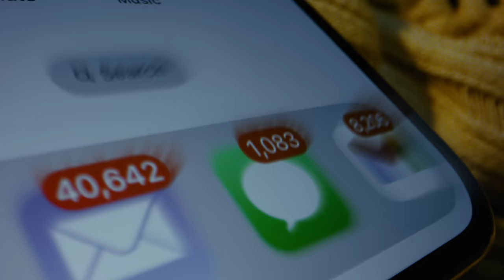Marf 邱彥筒《*~Silencio…Shh》Official Music Video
♾️ 現代人每日message 資訊無限轟炸🔥
同大家喺自己嘅世界入邊，用一個咒語，爭取喘息空間。
*～ Silencio…Shh✨
一剎那的寧靜
Perfecto🤫👌🏽💙

曲：INFX (ARTiffect) / Mila Alacio / French Hex
詞：藍奕邦
Rap詞：marife
編：INFX (ARTiffect)
監：T-Ma 馬敬恆 / 謝國維

(So I’ve heard this Marfullous Universe can Attract anything!
Anything?
But I guess we can choose what we wanna try, right?)

Every time I swipe my phone
I skip the red dots
It’s probably just me but they give me bad thoughts
Swimming in the bathtub
Chilling on the seesaw
You got the Blind Faith

看看紅色的波點
Home Screen裡繼續搏命湧現
誰要連線 無法避免
就似紅蟻 死命亂纏

（I’m dizzy）
公海資訊極爆棚
睇得心眼就發盲
好想哼句經 可唱走灰塵
點點鼠尾草 驅散閒人逼近

手機覆得都就快爛
短訊當晚飯
好想哼句經  一唱整啞人
手執一棍拂  一掃趕走人

I’ve got the power of the universe
Silencio (sh...!) Perfecto

預備出動巫術  Hocus Pocus!
閒言追擊通通被嚇窒
誰人不學無術  Hocus Pocus!
念力一出堵嘴幾多件怪物

Wooh~  猶如賜咒語那樣
Wooh~  嘍囉個個要退讓

靜靜出動巫術  Hocus Pocus!
接收得多接收到抑鬱～Yeah～
(其實你啲message 呢
我真係全部都冇睇到㗎)
Tic Tic Tic 秒針都生銹
尚有過百垃圾電郵
Del Del Del  Del不走追究
無暇應接萬個對手

曬太陽  跳進泳池
怪信號  照樣搏命跟住
截斷連線  仍有伏線
蒙蔽視線  擾亂睡眠

（I’m dizzy）
坊間充滿壞氣場
都想找我做對象
一哼熄晒機 通訊全然癱瘓

趕走烏蠅驅逐劣幣
如何至擅長

Silencio (sh...!) Perfecto

雜念 太易由世俗撩動
心花 先要自己秘密種

麻煩人聽見咒語暫時別說話
嘍囉們聽見咒語就迴避我吧
誰都也值得去~放空~嗎

Silencio Perfecto

念力一息驅趕思想內廢物

Wooh~  靈魂也悄悄發亮

那污糟口舌一概堵塞 Yeah～

(Hocus Pocus)
(Hocus Pocus)

All instruments by INFX (ARTiffect)
Mixed and mastered by: T-Ma
Studio: Blue Moon Studios HK

OP : ARTiffect Music/ Quiet Rebel/ Decade Plus Music (admin by WC Music Corp)
SP : Sony Music Publishing (HK) Ltd./ Warner Chappell Music, Hong Kong Limited